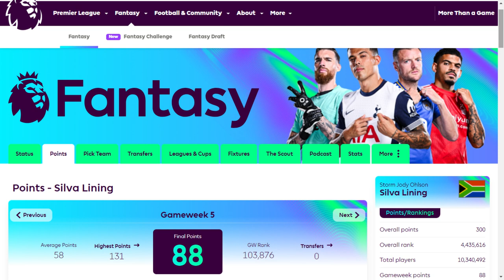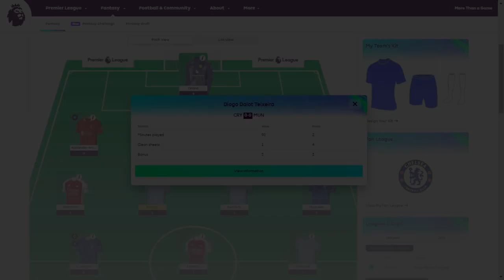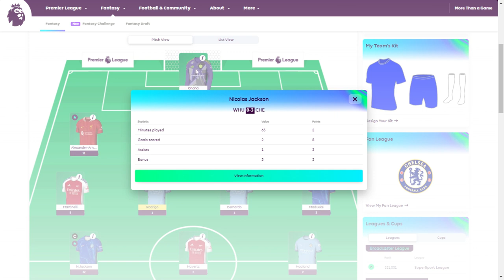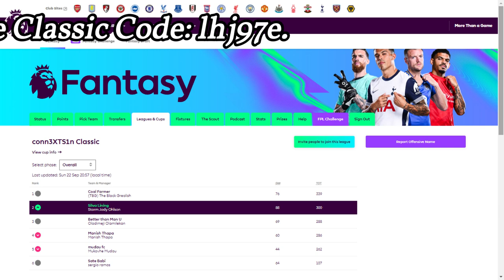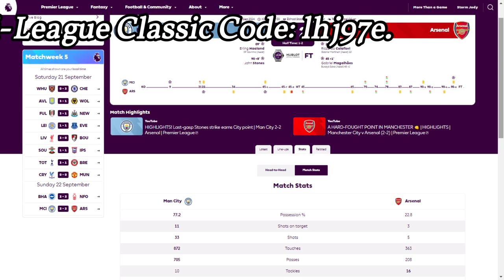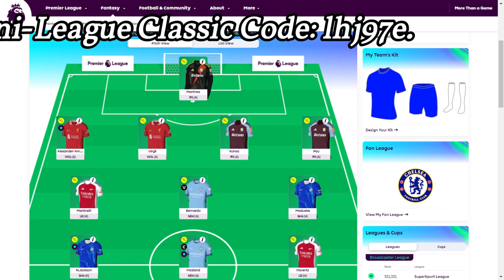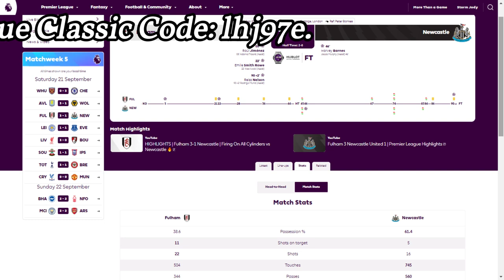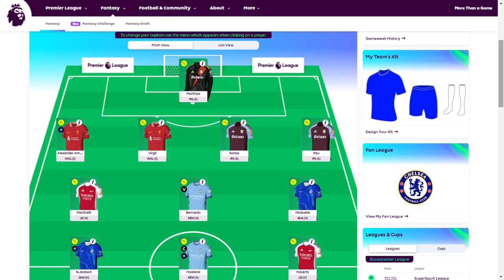"It Just Got Better." - FPL GameWeek 5 Review/GameWeek 6 Preview.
Fantasy Premier League is fun.